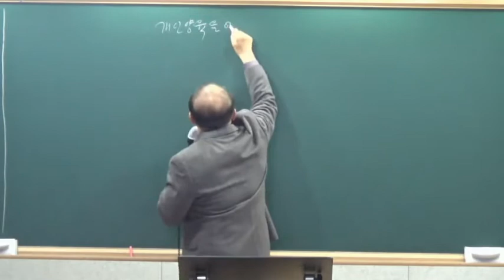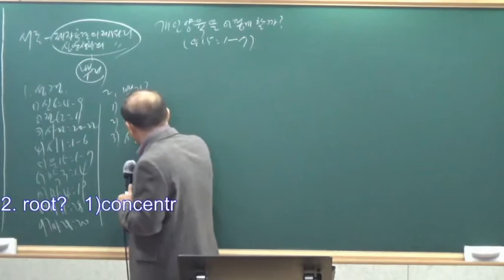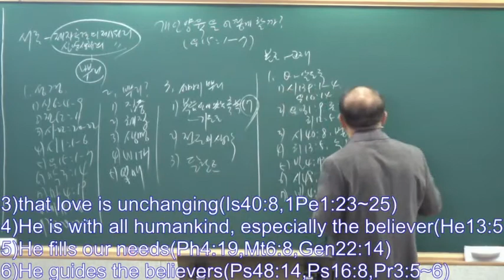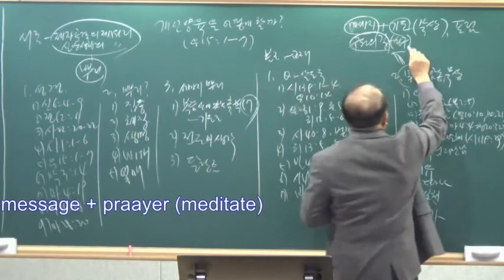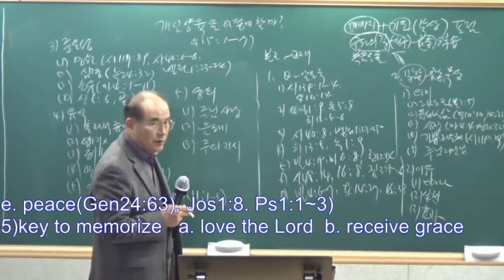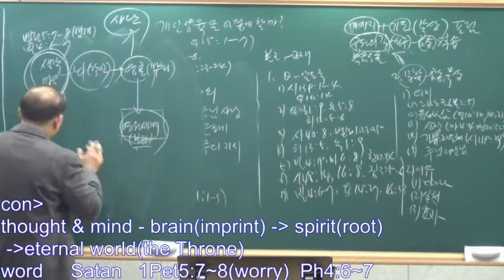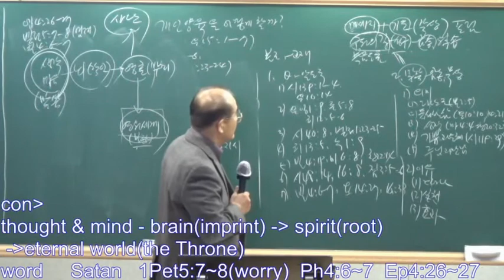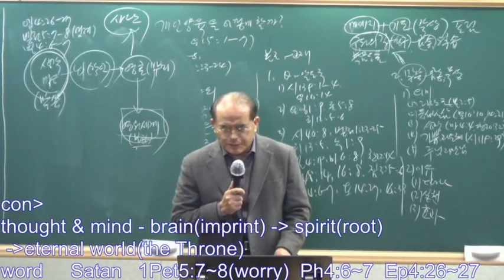Основное обучение E.B.S_7_Как мы проводим личное воспитание? Ин 15:1-7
Послания для воспитания EBS работников, которые будут вести личное воспитание новообращенных.